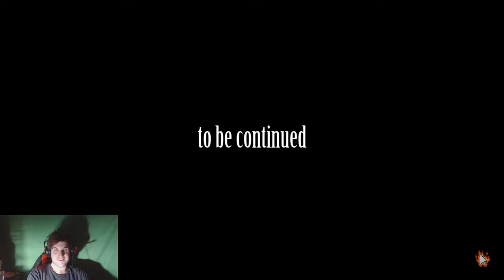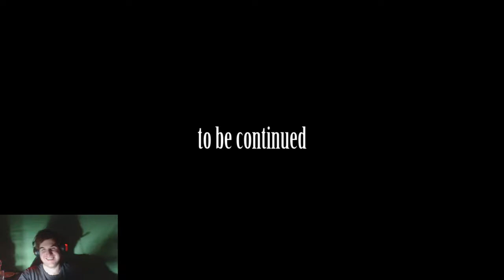HAY UN REINO DE LOS DELFINES EN MINECRAFT?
Capítulos:
00:00 Intro y bienvenida
00:44 El Reino de los Delfines - Cortos de AVM - Episodio 13
07:23 Despedida y outro